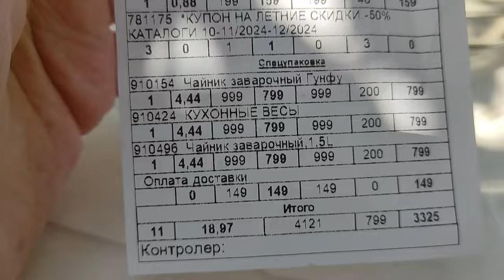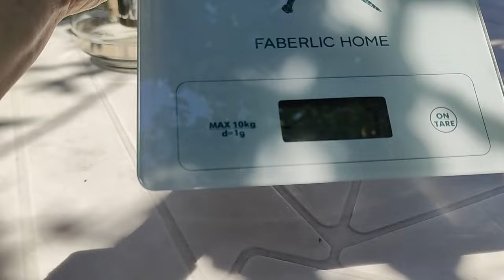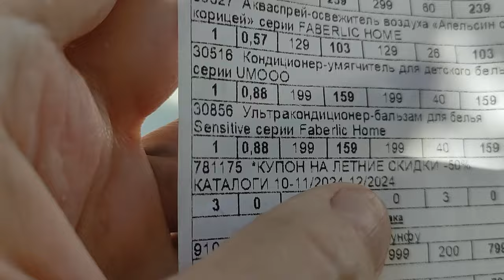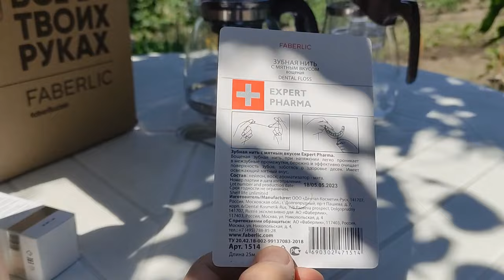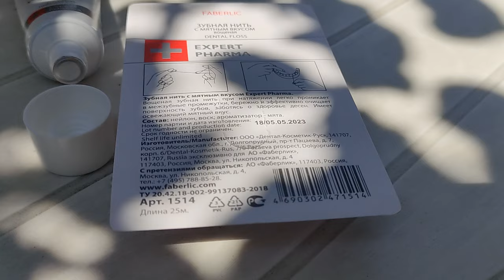😭🤢Наш любимый дом рушится после наводнения😢Жалкое зрелище. Спасаем как можем. Орск Июль 2024.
Спасибо огромное за оказанную нам поддержку, низкий поклон Вам, добрые люди